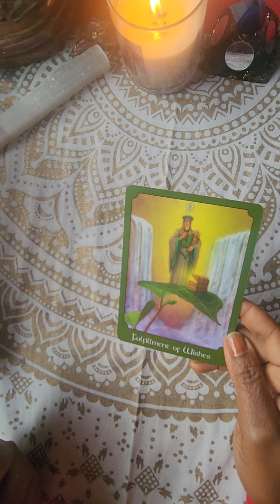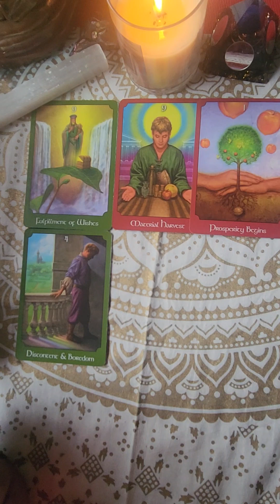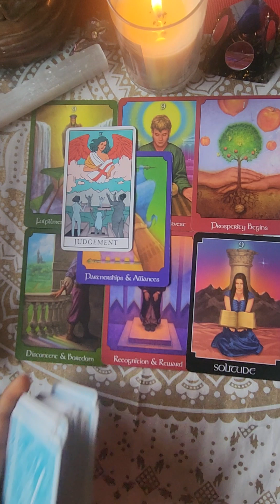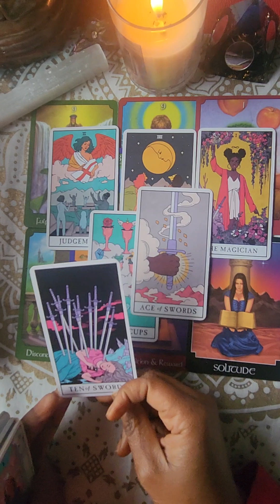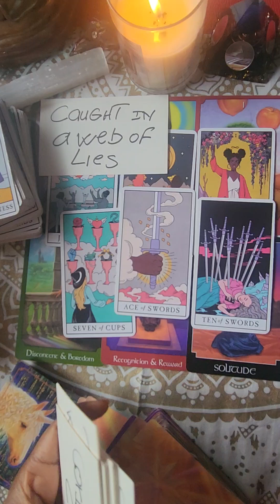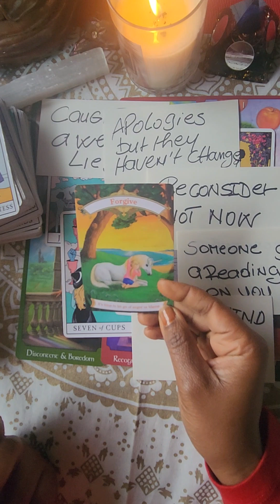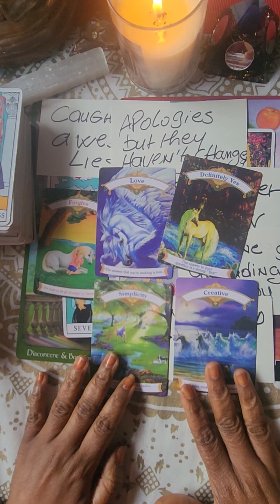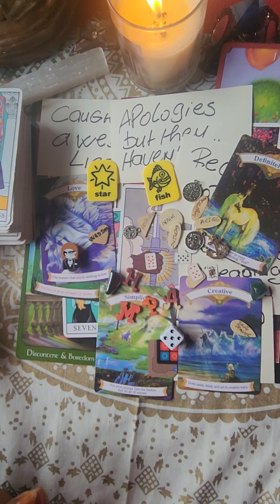⚡️THEY ARE SCARED OF YOU MOVING UP THE LADDER AND LEAVING THEM BEHIND ⚡️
Hi, my name is Nahaya,🪷

I am an Intuitive reader, Meditation facilitator, Doula and Energies Alchemist.  My platform is to empower the collective and guiding them in their path towards Enlightment.

Take what's resonate and leave the rest. Please be your own leader of discernment when absorbing information .

🪷🪷🪷🪷 LOVE IS ALL THAT IS 🪷🪷🪷